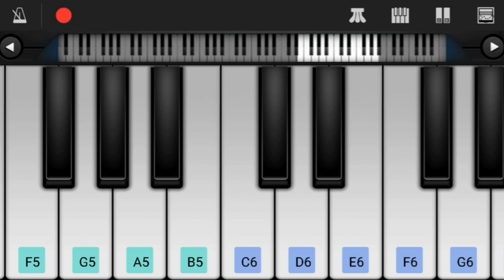Oka Maaru Song l Oru Maalai Song l Ghajini Love Bgm l Tamil Bgm l Telugu Bgm l Harris Jayaraj Bgm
Hi Friends,

Herewith Presenting You Oka Maaru / Oru Maalai Song Bgm on Keyboard.